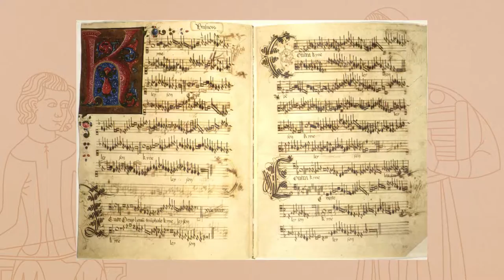OU Humanities Forum Fellows, Jennifer Saltzstein, Humanities and the Environment 2015 - 2016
The Humanities Forum at the University of Oklahoma awards up to five faculty grants of up to $5,000 each per year in support of research and other creative activities corresponding to the Forum’s interdisciplinary annual theme.

The Humanities Forum encourages faculty projects that are individual or collaborative, that create substantive intellectual exchange among a diverse group of scholars on multiple levels (locally, nationally, and globally), and that engage the “public square.” The grants support creative programs, projects, or events in the arts and humanities that contribute to a vibrant humanities culture at the University of Oklahoma.